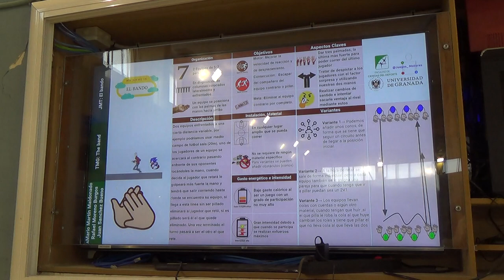El bando 00144